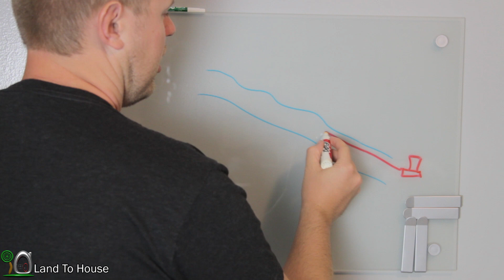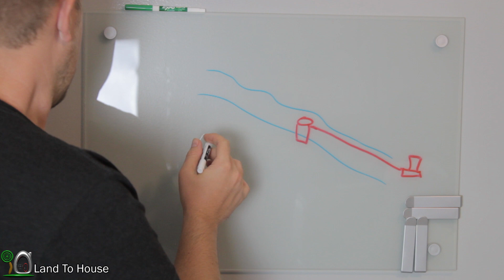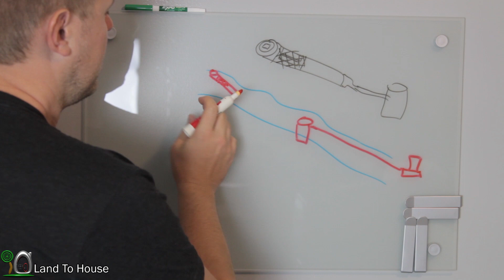Design a Ram Pump Intake with Me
Lets design a ram pump intake that works in low flow creeks. I would like the design to allow water to enter the supply line and keep out as much debris as possible.

Send Me Mail:
Land To House llc

Land To house is a participant in the Amazon Services LLC Associates Program, an affiliate advertising program designed to provide a way for websites to earn advertising revenues by advertising and linking to Amazon.com